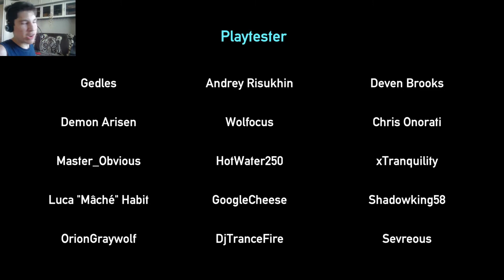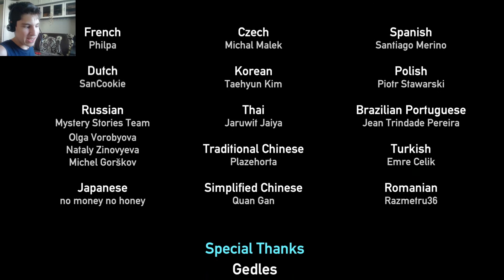Portal: Reloaded. Слепое прохождение #6. Два финала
Вот и настал финальный тест. Пройдя его у нас будет выбор и две концовки. Что мы в их увидим? Узнаем.